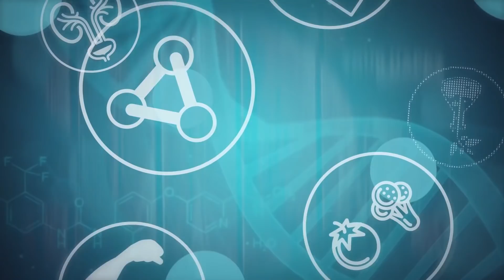Erros de prescrição: Caso Cláudia Tenório